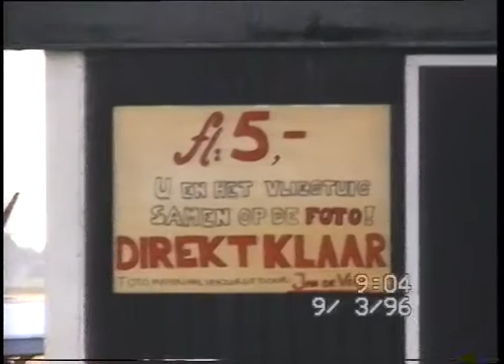Wadway Airport Deel 1 09-03-1996